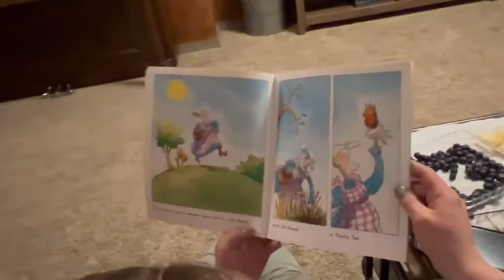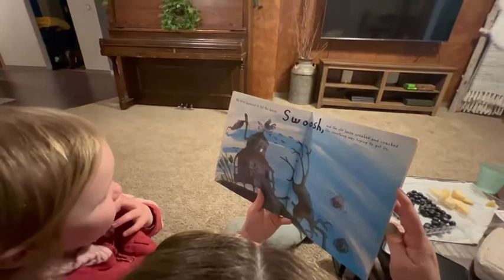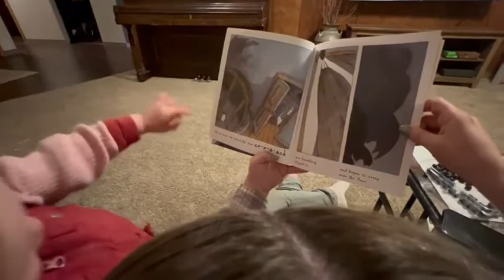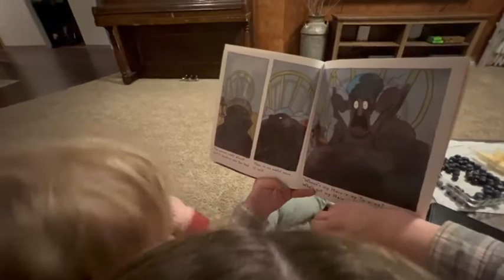Spencer reading “The Hairy Toe”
This is an old video I want to keep forever. Spencer has always loved reading. She’s the smartest kid. I’m always shocked by how much she can remember and understand. ❤️ she was 2 & 1/2 in this video. 🥰